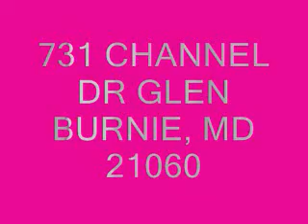4 beds, 5 baths - GLEN BURNIE Model Home for Sale!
Model home sold with some furnishings included in price. This home is loaded with over 200K of extras and decorator finishes. Includes media room with electronics, fully finished basement, inground sprinkler, tray ceilings, recessed lighting and too many extras to name. Over 5000 finished sf. 3-car garage and 3-story bump out. Includes full builders warranty. A real WOW - see and buy.